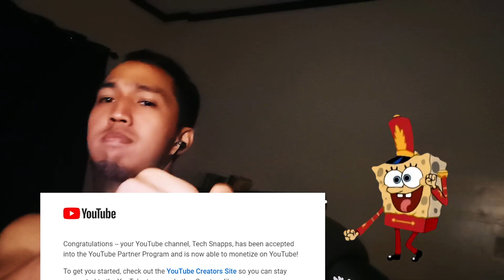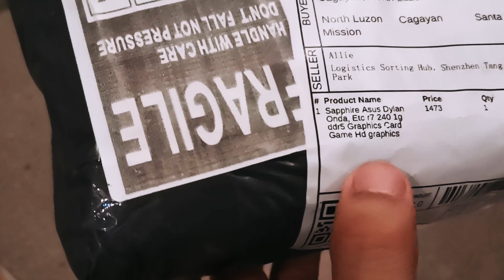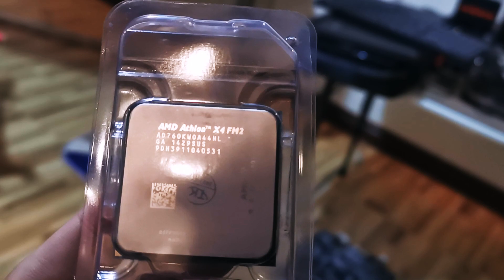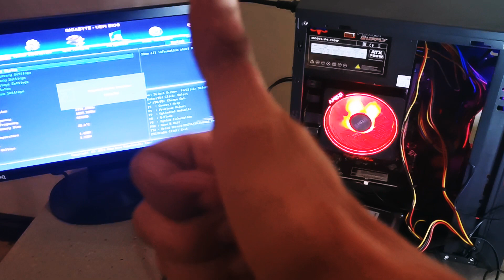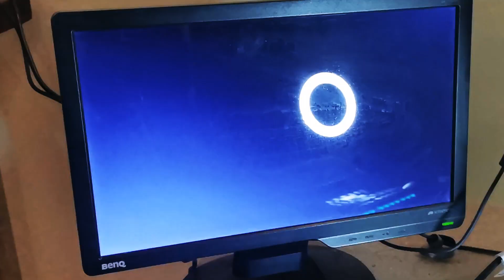Buo tayo ng 5k Gaming PC Build! Athlon X4 760K + R7 240 in 2021?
For Build Guides

Hi guys! Samahan nyo ako sa episode na ito at bubuo tayo ng Php 5,000 Gaming PC!

[TIMELINE]
00:06 - Quick Intro and Thank You!
00:57 - Parts
03:33 - First boot!
05:00 - GTA V
05:38 - Dota 2
06:07 - Fortnite
06:56 - Valorant
07:23 - Conclusion - Worth it?

Eto yung list ng parts na pwede nating mabili online thru shopee and lazada!
But do note guys, this is a mix of 2nd hand/ Used parts, some are new or like new!
So always remember that prices may vary!

Motherboard: FM2+/FM2 Motherboard, [Php 700-1000]
Ram: 2 x 4GB DDR3, [Php 1000]
Graphics Card: R7 240 1GB, [Php 1300]
Powersupply: Generic 700W [Php 500]
Storage: 320 GB HDD(Used), [Php 400]

Ang total nyan ay nasa Less than Php 5,000! Syempre if bibili din kau ng case and fans which is kau na ang bahala! Yan lang yung baseline prices ng mga parts so guys pwede pang mas mapababa yan if may vouchers kau or may sale na naganap! Try nyo din mag hunt ng bargain parts sa FB Marketplace or kung san pa man buy and sell yan :)

Guys nakita ko lang itong bundle na ito sa shopee check nalang ninyo!

So Tinest ko itong gaming PC natin sa Valorant, GTA V, Fortnite at Dota 2! Panoorin nyo nalang sa vid how it performed!

If may upgrade man sa build nato, is a better graphics card at power supply. something like
a 1050ti then pwede na makalaro ng AAA games at 1080p :)

I always love to hear your thoughts and opinions.
I can answer tech related problems! Feel free to message!

[TAGS]
lazada pc build, cheap pc build philippines, pc build ph, budget pc build philippines,